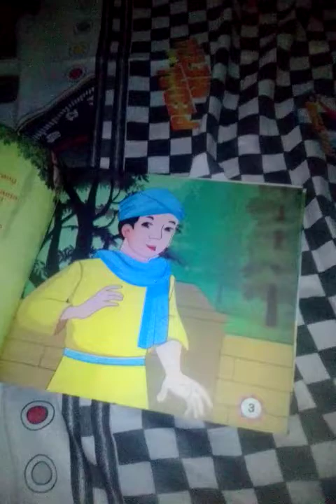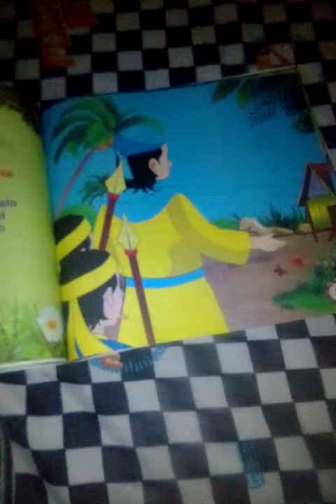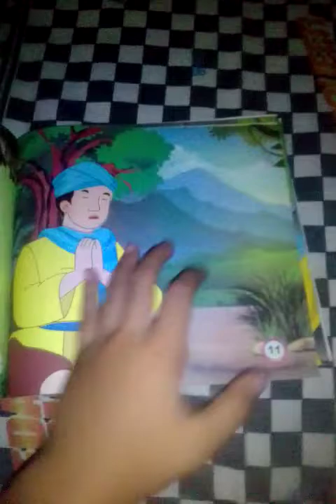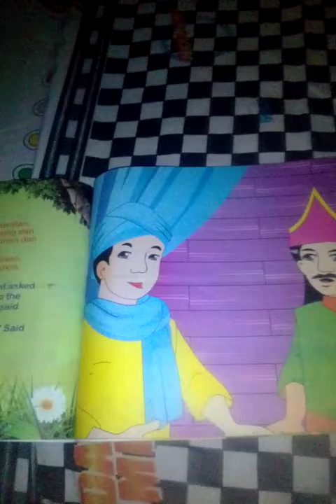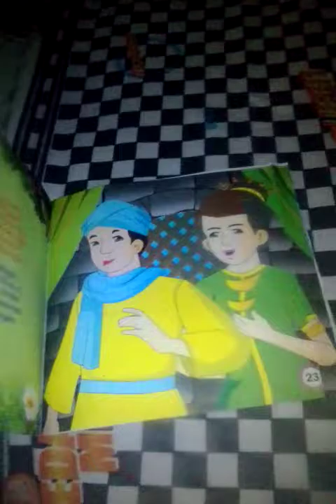Kisah sang tanduk alam cerita dari jawa barat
Farisco pratama